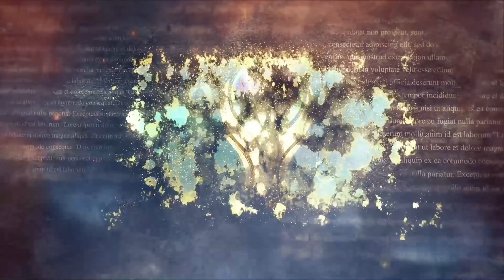Far Cry 6 | FINAL SECRETO (Logro / Trofeo: Oculto a plena vista) PERDIBLE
Hola muy buenas a todos, bienvenidos a este vídeo en el que enseñaré cómo conseguir el logro o trofeo Oculto a plena vista en Far Cry 6.

Para conseguir el logro o trofeo tendremos que lograr llegar a Miami.

Lo que tendremos que hacer es conducir cualquier vehículo acuático o aéreo hasta salirnos del mapa.

Podemos hacerlo con cualquier vehículo que veamos durante el juego o esperar a completar la misión principal Guerrilleros para que se desbloqueen las estaciones en las que podemos pedir vehículos acuáticos.

Hay que tener en cuenta que no podremos conseguir este logro o trofeo si ya hemos completado el juego. Al conseguir este logro o trofeo podremos volver a nuestra partida y seguir por donde fuésemos.

Oculto a plena vista
Logra llegar a Miami.

Escondido a Céu Aberto
Encontre o caminho para Miami.

Find your way to Miami